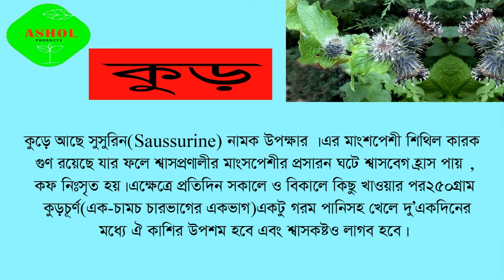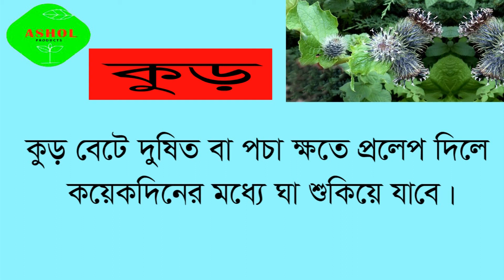কুড় শ্লেষ্মা পরিষ্কার করতে সহায়তা করে।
কুড় লম্বা,খুব শক্ত বহুবর্ষজীবী উদ্ভিদ।সাধারনত এক থেকে দুই মিটার উচু হয়।কুড় দুই প্রকার -মিষ্টি কুড় বা কুস্ত -ই-শিরীন এ বং তিক্ত কুড় বা কুস্তই তলখ ।কুড়ের রয়েছে  বহু ভেষজ গুণ।